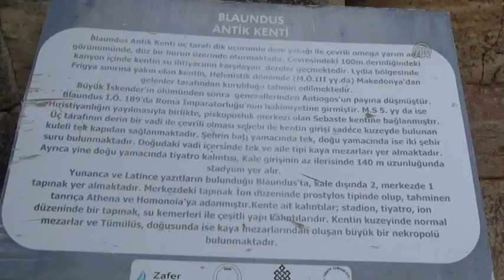Dünyanın en uzun ikinci kanyon: Ulubey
76 kilometrelik kanyon, geçen yıl mayısta tamamlanan cam terasla, yerli ve yabancı turistlerin ilgi odağı haline geldi